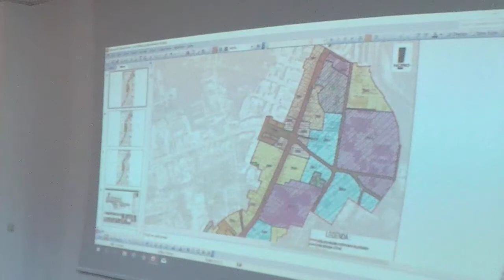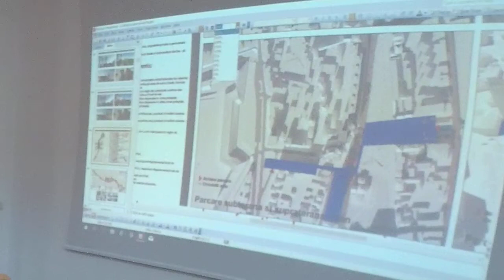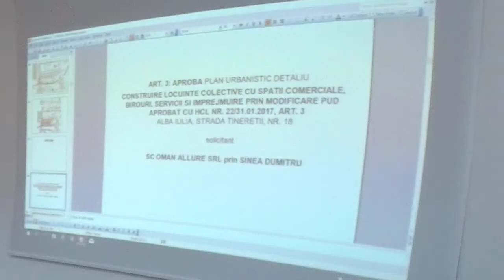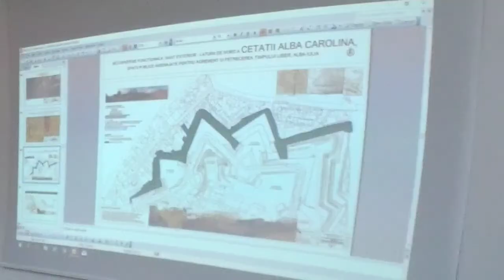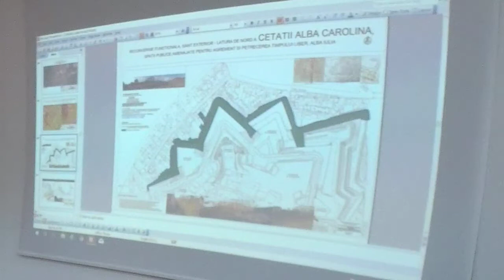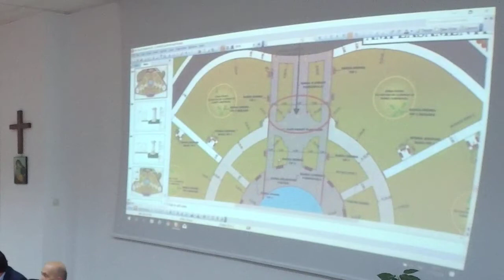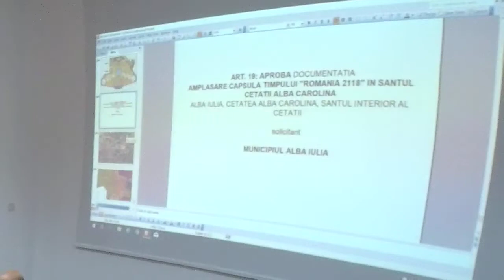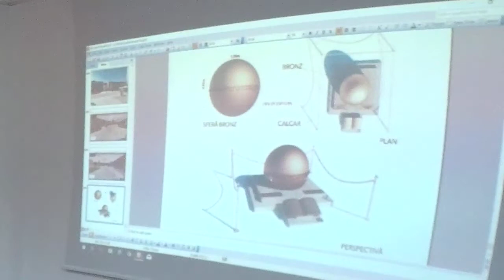Alba24 Video: Sedinta CL Alba Iulia (2)